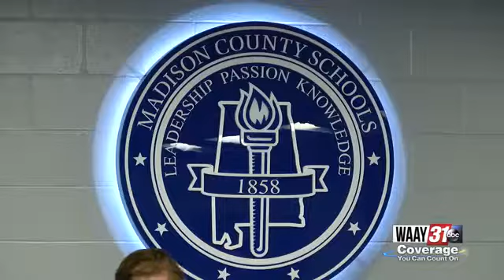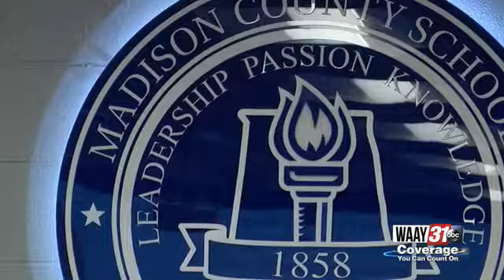What Community Members Want In Superintendent.